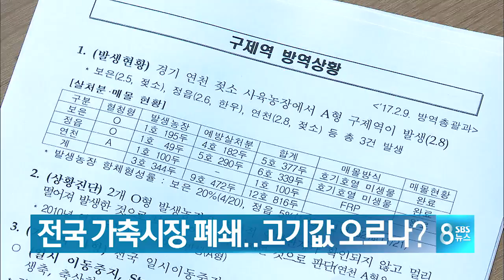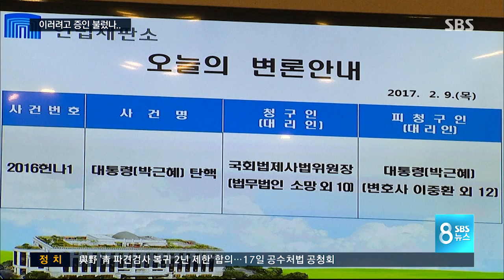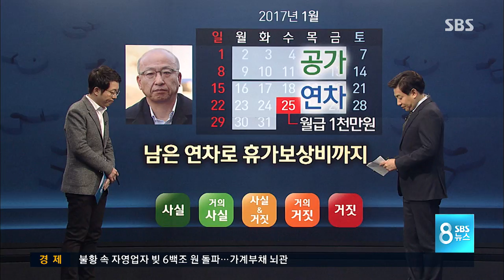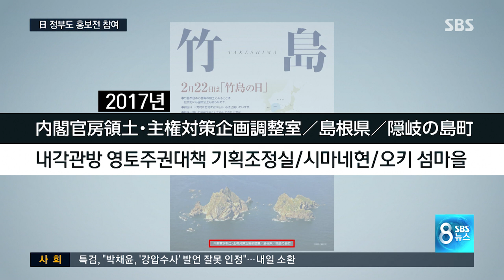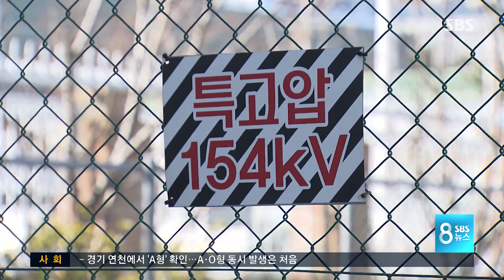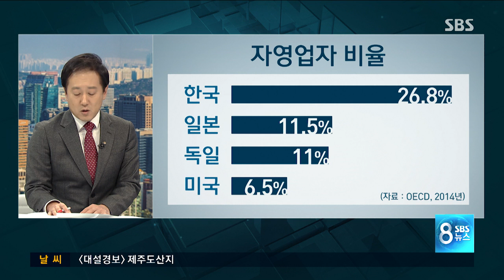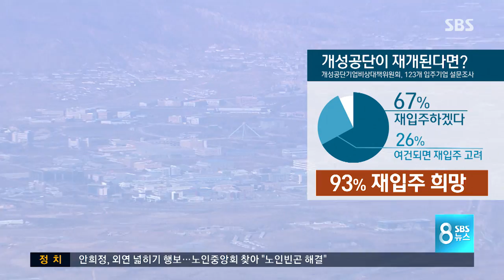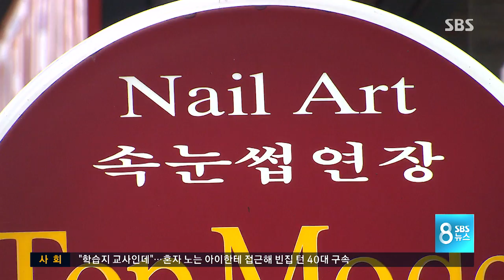다시보는 8뉴스｜2/9(목)